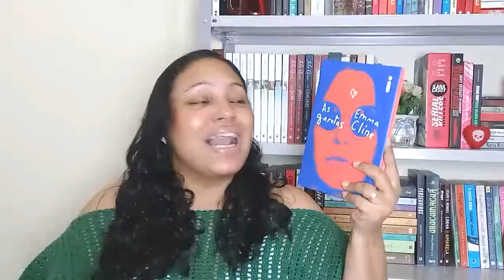FAVORITOS DE FEVEREIRO (2020) | Adoro um Livro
Olá pessoal!

No vídeo de hoje, trago pra vocês, os melhores do mês de Fevereiro. Espero que gostem!!!